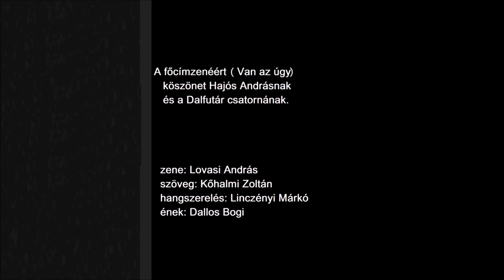TÖKéletes kétfogásos ebéd: TÖKBÉLLEVES és TÖKFŐZELÉK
Sokan idegenkednek a tökfőzeléktől: mi bebizonyítjuk, hogy finom is lehet az. A tökbélből pedig, bármilyen furcsa is, kitűnő „hamis húsleves” készíthető (ami akár a vegán étrendbe is beleilleszkedik).

A hozzávalók listáját hamarosan megtalálhatjátok a leírásban.

Az intró- és a végefőcím zenéjéért köszönettel tartozunk Hajós Andrásnak és a Dalfutár csatornának. @Dalfutar

hangszerelés: Linczényi Márkó @AntilopeKidOfficial
ének: Dallos Bogi @dallosbogiofficial

Zene a videóban:

Cryin In My Beer by Audionautix